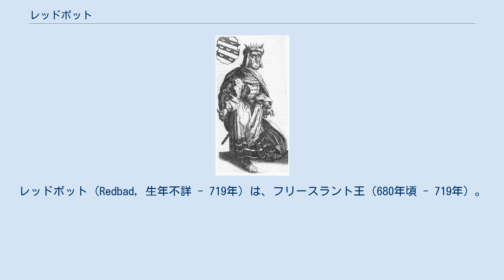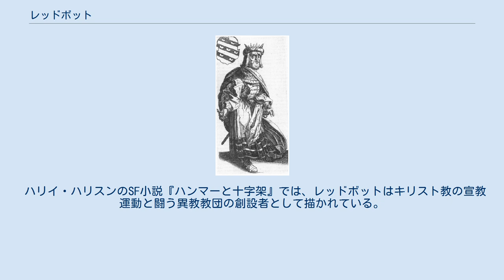レッドボット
レッドボット（Redbad, 生年不詳 - 719年) は、フリースラント王（680年頃 - 719年）。
ラッドボッド、レッドバッドとも表記する。
フリースラント・フランク戦争の中で、フランク王国に支配される以前のフリースラントの独立を守った最後の王とされる。
716年のケルンの戦いでフランク王国宮宰カール・マルテルを破ったが、その後カール・マルテルが巻き返す中で719年に死去した。
 当時のフリース人が指導者を戴く体制は他の一般的な中世ヨーロッパの王権と異なるため、レッドボットらフリース人の指導者の称号は文献によって異なる。
フランク人の文献では「公（dux）」、その他では「王（Rex）」と呼ばれている。
これは異教文化の中にあったフリース人と、キリスト教化していたフランク人の王権に対する考えの違いととらえることもできる。
 洗礼を受ける直前で拒否するレッドボットを描いた刺繍。
なおこの刺繍内ではウルフラムの名がウィリブロルドに置き換えられている。
カタラインコンベント博物館、ユトレヒト 前王のアルドギスルがキリスト教を受け入れたのに対し、レッドボットは異教を復活してキリスト教を弾圧し、フリース人をメロヴィング朝フランク王国の支配から解放した。
しかし689年、ドレスタットの戦いで宮宰ピピン2世に敗れ、スヘルデ川からフリー海峡までの西フリースラントを割譲した。
 690年から692年までの間に、フリースラントの中心地だったユトレヒトがピピン2世の手に落ちた。
これにより、ライン川から北海に至る重要な交易路がフランク人のものとなった。
この後レッドボットは敗北を続け、697年にヘルゴランド島もしくは東方の現在フリースラントと呼ばれる地域に撤退した。
 このころウィリブロルドによってフリースラントにキリスト教の教区が設けられ、711年には彼の仲介によってピピン2世の息子グリモアルド2世と、レッドボットの娘テウデシンダが結婚している。
 714年にピピン2世が死去すると、ラッドボットは戦争の主導権を取り返した。
ウィリブロルドらキリスト教聖職者は南方へ追放され、さらにかつての敵だったフランク王キルペリク2世・ネウストリア宮宰ラガンフリドと同盟してアウストラシアに侵攻したレッドボットは、716年にピピン2世の後継者の一人カール・マルテルをケルンの戦いで破ったが、直後のアンブレーヴの戦いで敗北し、後にフランク王国への従属を余儀なくされた。
 レッドボットは719年に死去した彼の後継者たちは、フランク人に対する抵抗を続けた。
 晩年のレッドボットは、彼が軍勢を編成し始めたという報せが流れるとフランスが恐怖に覆われたといわれるほどに強大な勢力を持っていた 聖ボニファティウスの2度目のローマ行の間に、前センス大司教ウルフラムがレッドボットの改宗を試みた。
レッドボットは洗礼を受ける直前まで行ったが、天国に行っても自分の先祖は誰もいないであろうと聞かされて改宗を取りやめたといわれている。
 レッドボット（17世紀の絵画） 10世紀初頭のユトレヒト司教ラドバウド・ファン・ユトレヒトはレッドボットの子孫である。
彼の名前はナイメーヘンのラドバウド大学につけられている。
 リヒャルト・ワーグナーのオペラ『ローエングリン』では、主要人物オルトルートの父として「レッドボット、フリース人の支配者」に言及する。
レッドボットは作品の時代設定であるハインリヒ1世の時代より150年以上前に死去しており、実際に彼の娘がこの時代にいたとは考えられないが、オルトルートは異教の神の名を呼ぶ禍々しい人物として描かれており、ここに異教世界としてのフリースラント像を見ることができる。
 ハリイ・ハリスンのSF小説『ハンマーと十字架』では、レッドボットはキリスト教の宣教運動と闘う異教教団の創設者として描かれている。
 2018年には、オランダでロエル・レイネ監督によりレッドボットを史実に基づいて描く映画『REDBAD』が制作された。
日本では劇場未公開でDVDスルーされた（日本語タイトルは『ウォリアー』）。